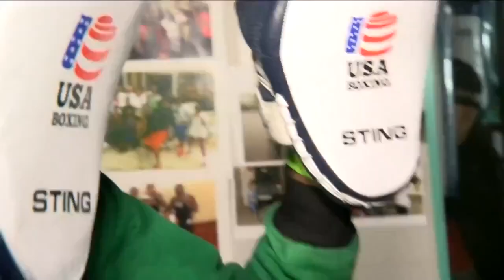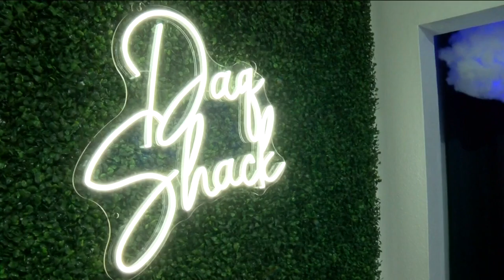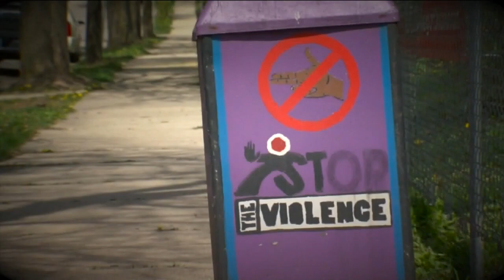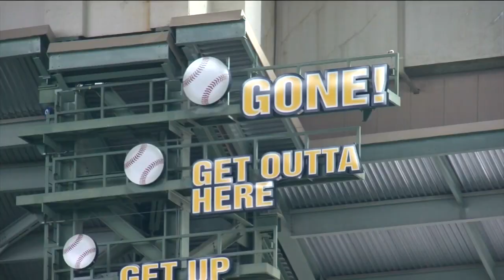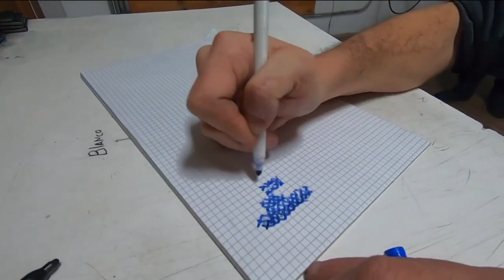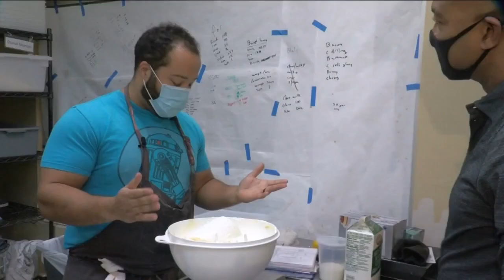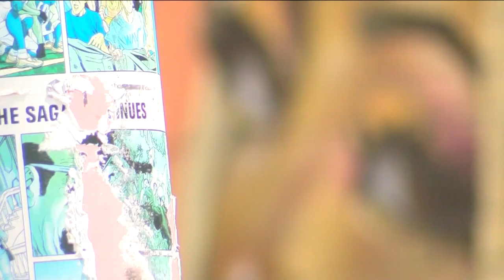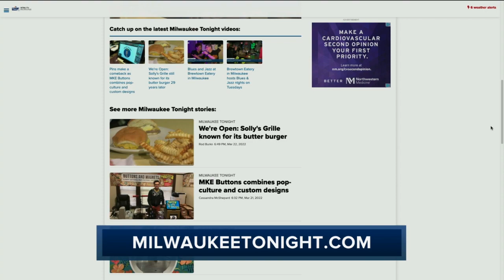Milwaukee Tonight Special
Milwaukee Tonight focuses on the people, places, and events that make the community special. From artists to architecture, food to festivals, neighborhoods to nightlife - this show is a nightly reminder that our city is filled with stories to be proud of. Watch weekdays at 6:30 p.m. on TMJ4.